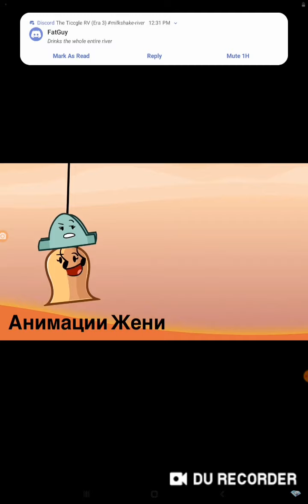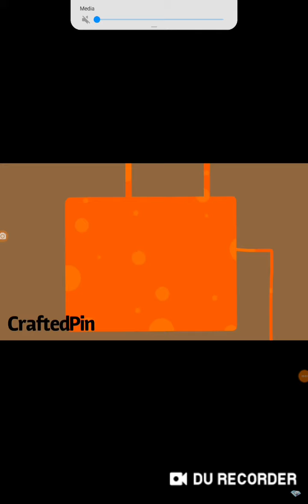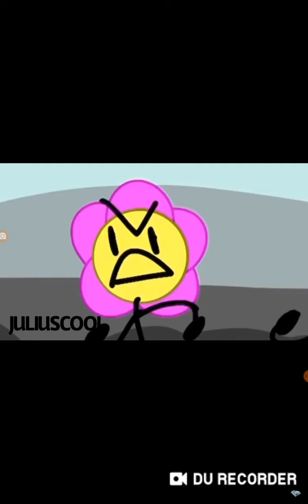BFH 15: Never Gonna Give You Up